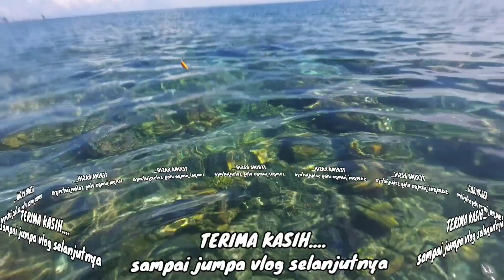15 EKOR IKAN EKOR KUNING | ragan-ragan ikan lezat kumpul disini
15 EKOR IKAN EKOR KUNING | ragan-ragan ikan lezat kumpul disini. satu titik spot pantai karang dangkal